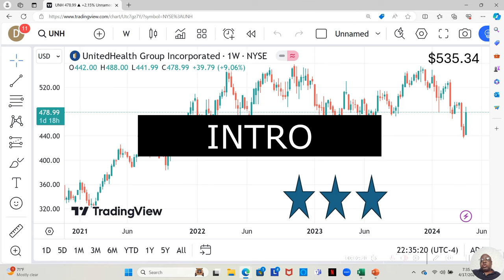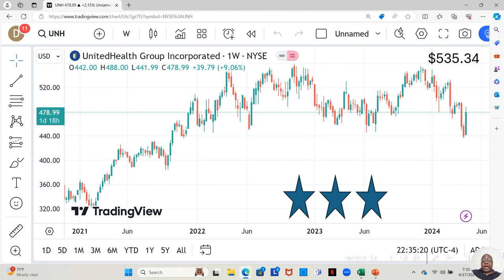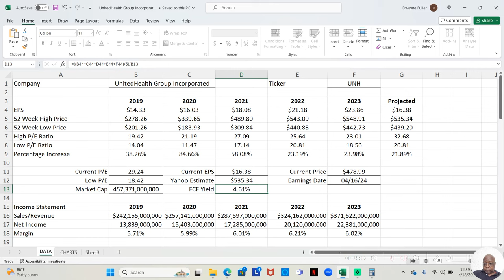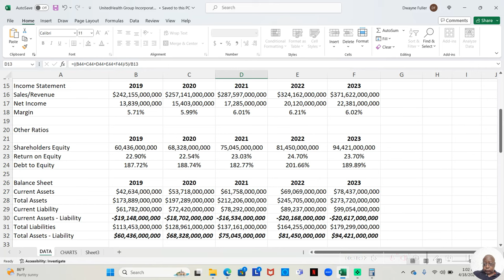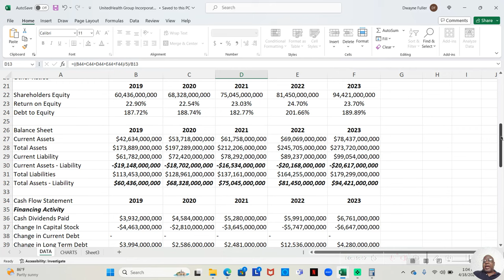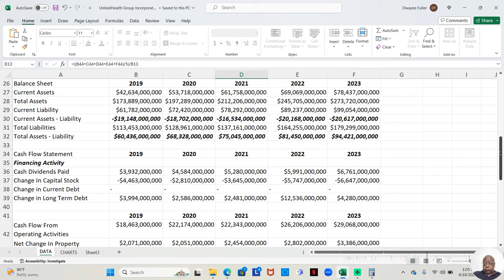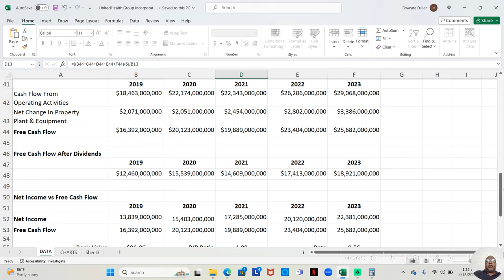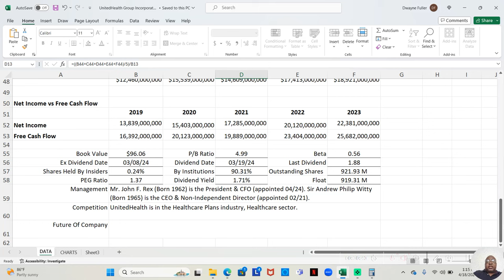UnitedHealth Stock Analysis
Are you looking to invest in a stock that's on the rise? Look no further than UnitedHealth Group. UnitedHealth stock has been experiencing explosive growth in 2024, and there are several key reasons why.

First, UnitedHealth is a leader in the healthcare industry, providing a wide range of services to millions of customers across the country. With the increasing demand for healthcare services, UnitedHealth is well-positioned to capitalize on this growing market.

Additionally, UnitedHealth has a strong track record of financial performance, consistently delivering strong profits and revenue growth.

In conclusion, UnitedHealth stock is a solid investment choice for those looking to capitalize on the booming healthcare industry.